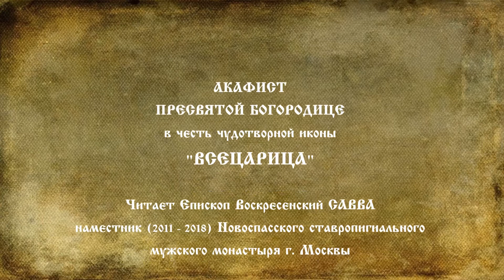Акафист Пресвятой Богородице Всецарица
Акафист Пресвятой Богородице в честь чудотворной иконы "Всецарица".
Читает Епископ Воскресенский САВВА наместник (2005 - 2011) Новоспасского ставропигиального мужского монастыря г. Москвы
Хор Новоспасского монастыря под управлением Леонида Баклушина (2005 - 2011).